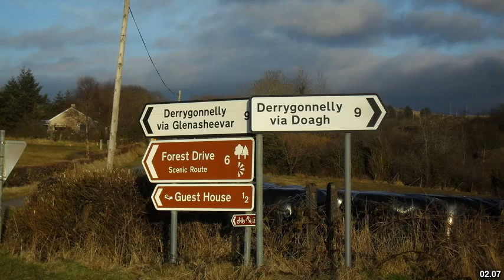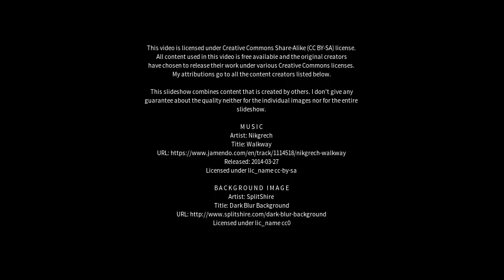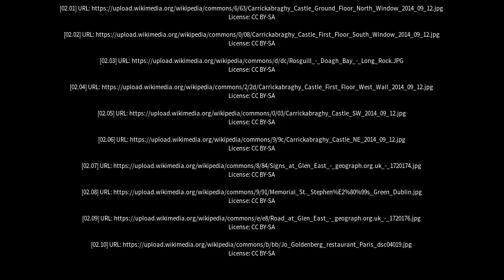Best places to visit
Best places to visit - Doagh (United Kingdom) Best places to visit - Slideshows from all over the world - City trips, nature pictures, etc.